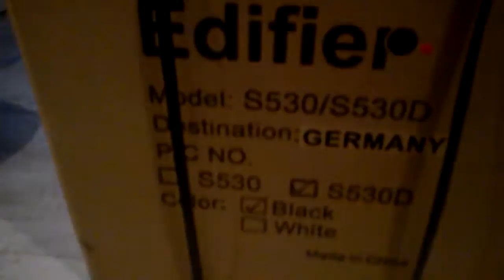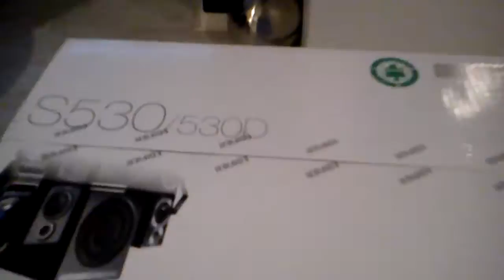Unboxing: Edifier S530D Speakers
Orderd a new Speakerset for my PC..
Edifier S530D 2.1

And it goes Loud!! and it's good quality stuff.. great sound!
you can watch the video for the sound quality on the like below!

If you liked it thumbs up or if you disliked it thumbs down.